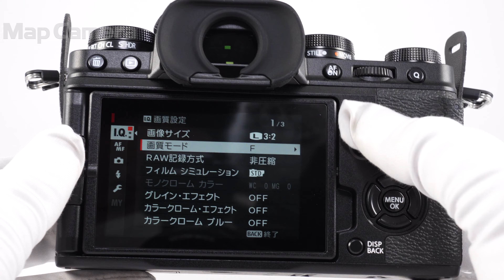FUJIFILM (フジフイルム) X-T4 ボディ 美品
【付属品】
取扱説明書・ストラップ・バッテリー・ACアダプター・USB-Cケーブル・ヘッドホン用アダプター

【ココがポイント！】世界最速15コマ/秒の高速連写と最短約0.02秒のAFにより決定的な瞬間を捉え,「X-Tシリーズ」として初めてボディ内手ブレ補正機能を搭載モデル